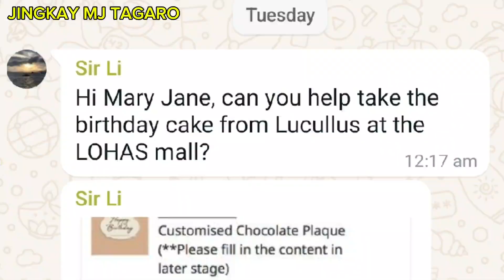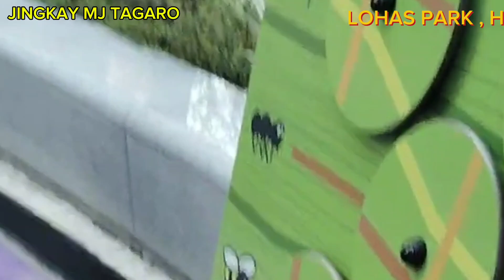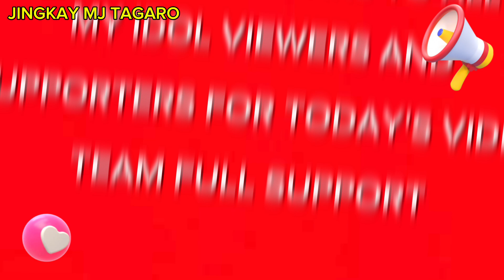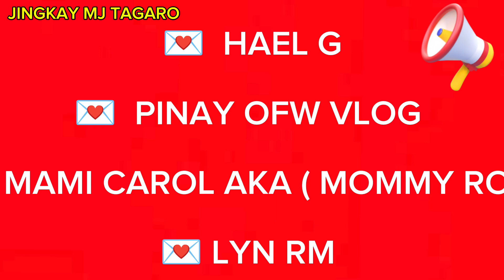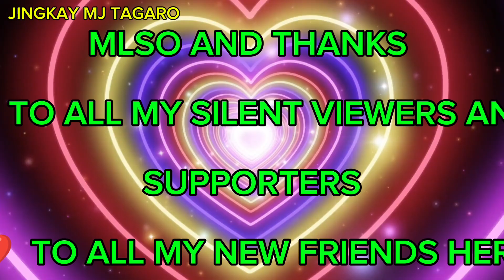LATE/UP..WE'RE GOING TO LUCULLUS SHOP AT LOHAS PARK MALL TO PICK UP BDAY CAKE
LATE UPLOADED MY MADAM BDAY CAKE AUGUST 27,2024